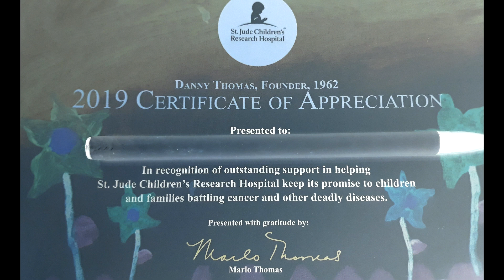Straight Up Metal Detecting : "Diggin the Giving -- Day 1" : 2019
Every single thing I find this month Must Get Flipped for Cash to donate to "St. Jude's Children's Hospital". This first day of Nov. 2019. I have to "Pay the Piper" . I need put Halloween stuff away so I won't be detecting this week. So. I'm donating Everything I found from the last week of August to the last hunt in Oct. to make up for this lost day